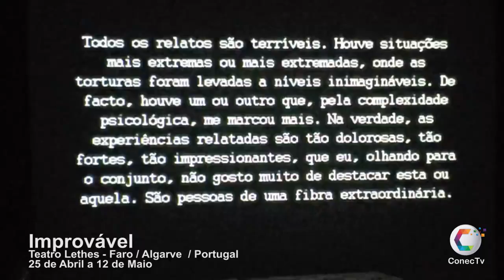Reportagem Teatro Lethes - Espetáculo O Improvável